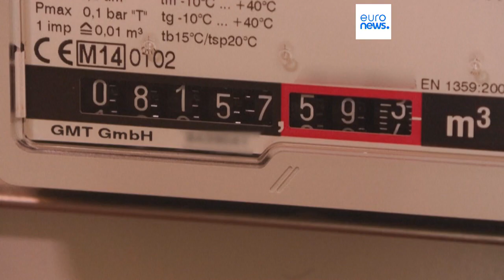Europeus continuam preocupados com a falta de gás no próximo Inverno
Falta de investimento em produção adicional de energia, um stress hídrico provocado por uma seca de Verão, um Inverno rigoroso e o aumento da procura chinesa de gás são fatores de risco.